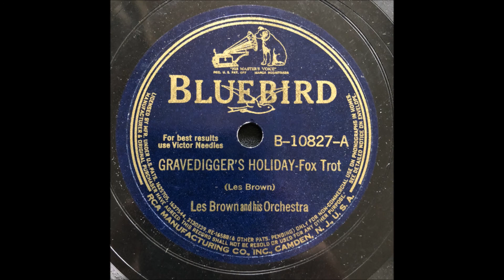Gravedigger's Holiday - Les Brown - Bluebird - 1939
Audio and visual from Archive.org.